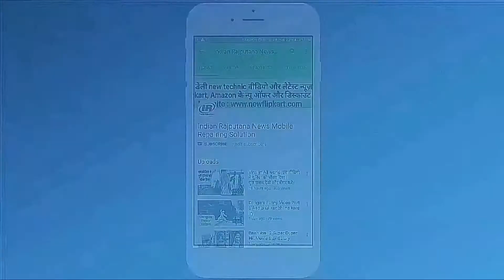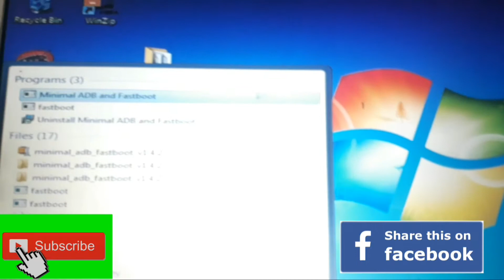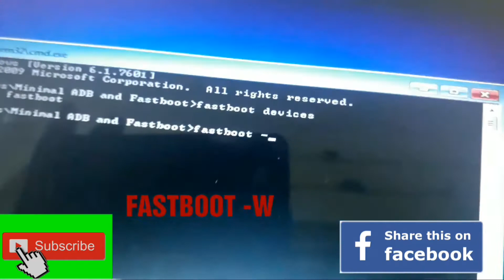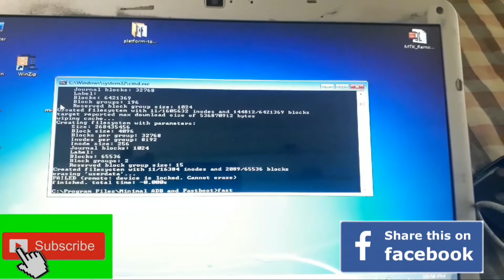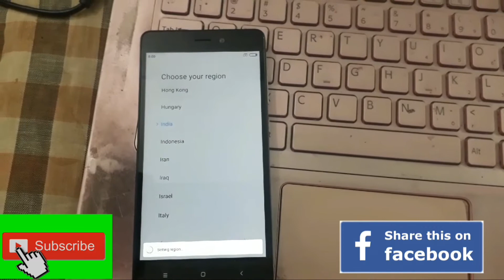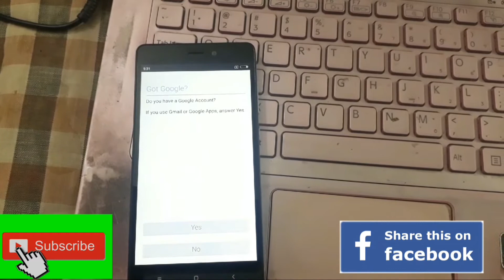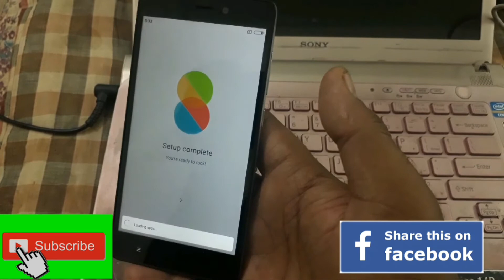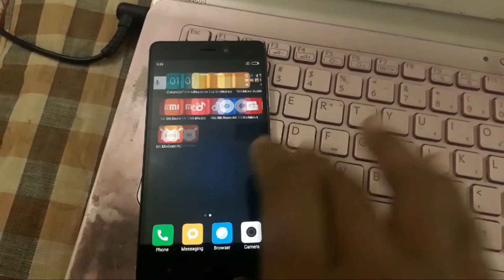Redmi 3s Redmi 3s Prime Petern Lock Remove 1000% success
Redmi 3s petern lock remove